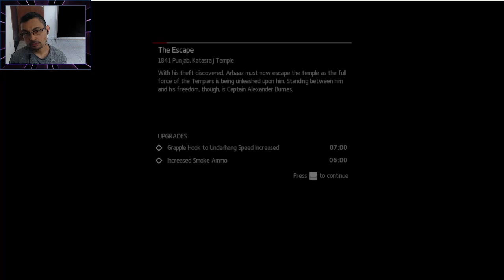Assassins Creed Chronicles India | Mission 9